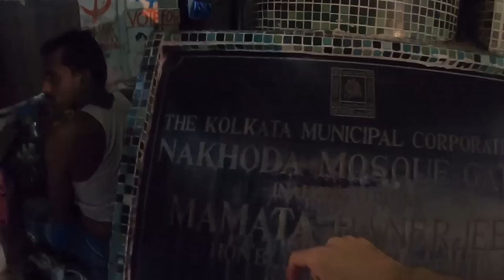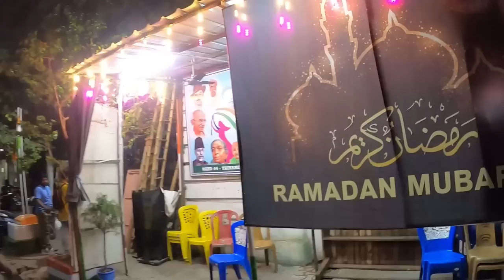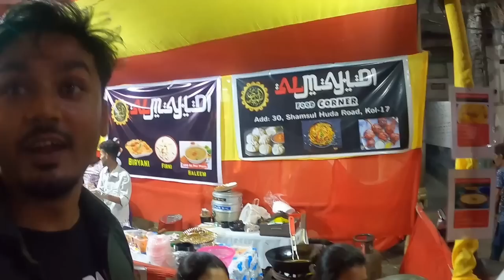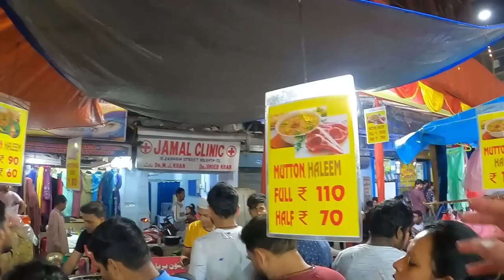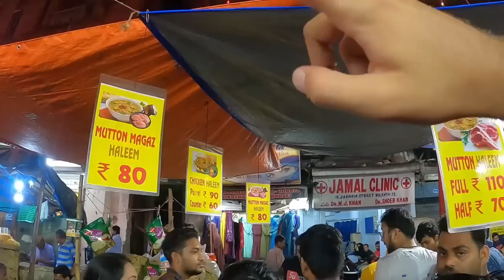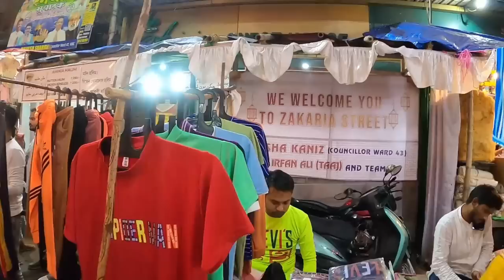Indian Ramadan Bazaar Zakaria Street In Kolkata, India 🇮🇳🤯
Welcome to the Ramadan Bazaar on Zakaria Street in Kolkata, India. The Ramazan Bazaar is famous in India for having tasty street foods and is found during the Month of Ramadan. In India they love to eat different Indian street foods and Zakaria Street in Ramadan is one if the best street food markets to eat at India. Today we go certain Ramazan Bazaar in Kolkata India called Ramzan Bazaar Zakaria Street. Also we check out Nakhoda Masjid a famous Masjid in Kolkata India. The Ramazan Bazaar  On Zakaria Street is filled with many traditional Indian Street foods such biryani, Halima, Indian Kebab, Indian sweets and more. If you want to see Indian culture and Indian food, come to this ramadan market In Kolkata India. it has it all!!!

Kolkata
Kolkata (formerly Calcutta) is the capital of India's West Bengal state. Founded as an East India Company trading post, it was India's capital under the British Raj from 1773–1911. Today it’s known for its grand colonial architecture, art galleries and cultural festivals. It’s also home to Mother House, headquarters of the Missionaries of Charity, founded by Mother Teresa, whose tomb is on site.

Zacharia Street
Zakaria Street is a street that joins Rabindra Sarani with Chittaranjan Avenue in Central Kolkata. Nakhoda Mosque is situated in this street. It is the biggest ramadan market in Kolkata. Mohammad Ali Park is located very close to this street. This street is very popular to food bloggers.

Nakhoda Masjid

The Nakhoda Musjid is the principal mosque of Kolkata, India, in the Chitpur area of the Burrabazar business district in Central Kolkata, at the intersection of Zakaria Street and Rabindra Sarani.

India
Country in South Asia
India, officially the Republic of India, is a country in South Asia. It is the seventh-largest country by area and the second-most populous country.